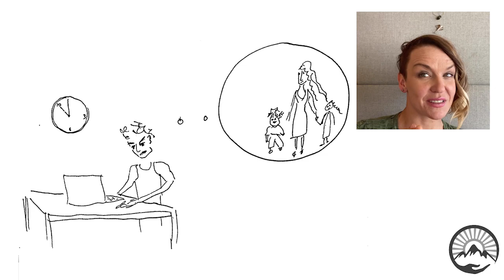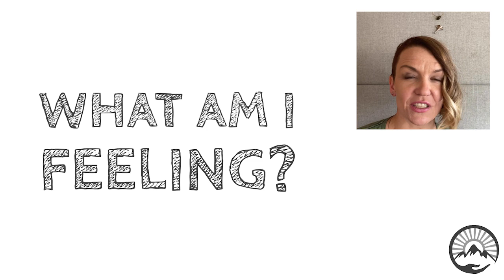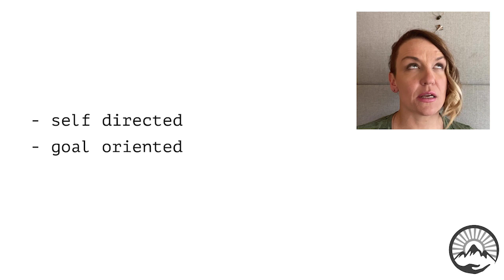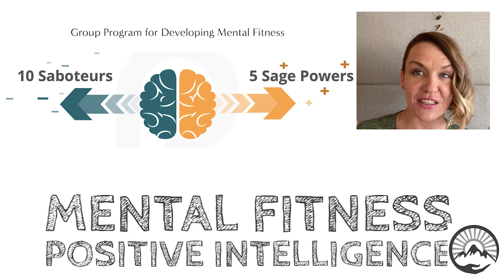Get the better of your hyper-achiever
Receive 3 steps to Mental Fitness in your inbox.

Class Launches June 1 2023 and is ongoing.

It's only $29 / month

Mental fitness is your capacity to respond to life’s challenges with positive rather than negative mindset.

Positive Intelligence (PQ) is a comprehensive program for developing mental fitness. It takes you from self sabotage to self mastery in 7 weeks.

It helps you get out of the ways that you habitually sabotage yourself and instead see opportunity in anything life throws at you. It can help with your career, your relationships and your sense of peace and wellbeing in the world.